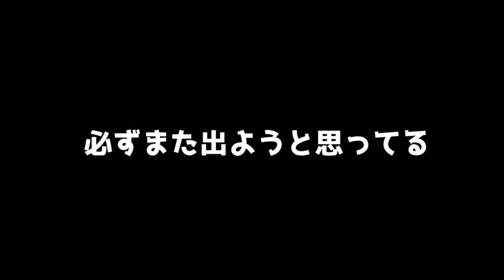いつも応援してくれるみんなへ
部屋片付けた。

■ BGM
All created  by Yokomin